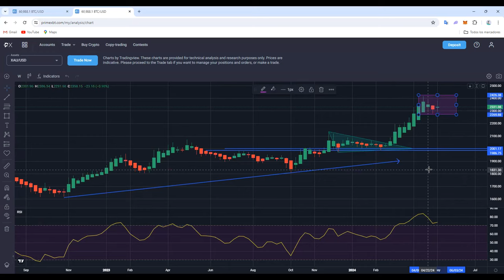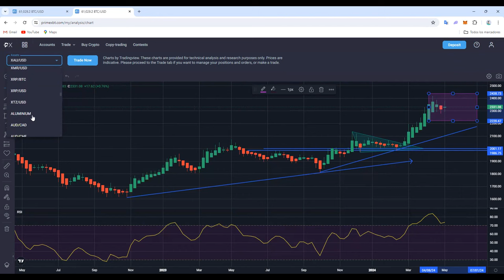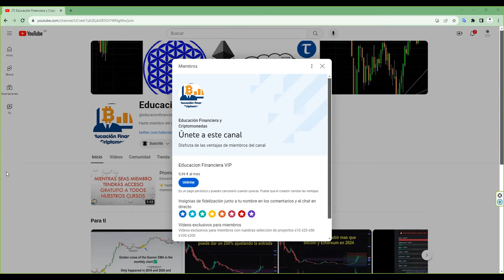Analizamos ORO PLATA PETROLEO gasnatural EURODOLAR COBRE nos quedamos con el gold